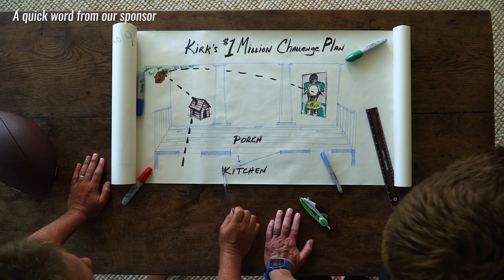PFF College Top 25: Week 7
PFF analysts Steve Palazzolo and Eric Eager break down PFF's College Top 25. Steve and Eric discuss what goes into creating the rankings and highlight some strengths and weaknesses of teams that we are high on.

SIGN UP FOR THE ROAD TO THE COLLEGE FOOTBALL PLAYOFF NATIONAL CHAMPIONSHIP CHALLENGE